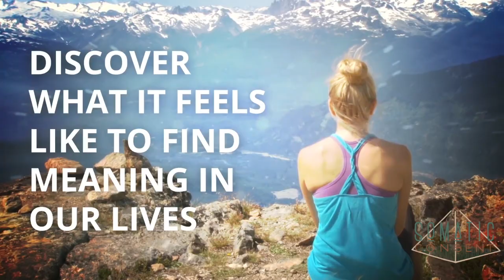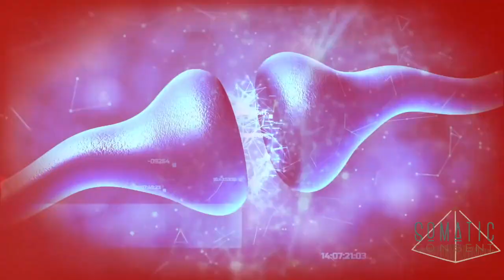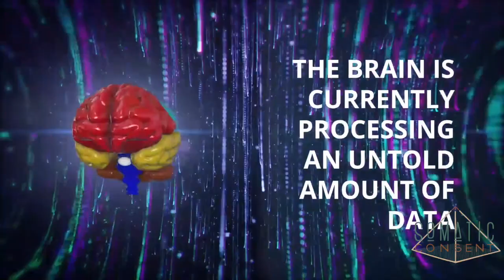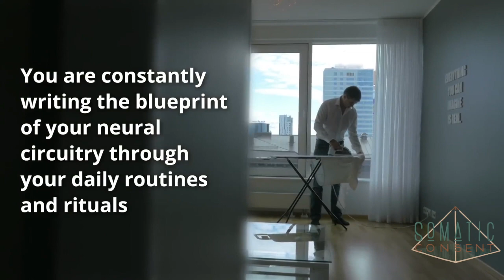Somatic Consent - Waking up Pleasure In Your Hands - Neuroplasticity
Somatic Consent is a multidimensional personal and spiritual development system inspired by verbal dynamics of consent, the Polyvagal Theory, and other somatic practices of embodiment.
This system enables people to experience the embodiment of trust, safety, and connection based on the neurophysiological function of the Somatic Nervous System combined with the expression of consent through permission and agreements.

Every human being has had the preverbal experience of being touched against their will and learned to undermine their feelings about it. We have all learned at an early age to adapt ourselves to like what we don't like by trying to change how we feel about it rather than changing what is happening.

The intention of Somatic Consent Education is to help realign the nervous system with cognitive behavior and emotional competency through somatic embodiment and empowerment.

10 WEEK ONLINE TRAINING

Waking up Pleasure in your Hands  - Initiation and Deepening
Guidance into healthy Dynamics of touch and connection